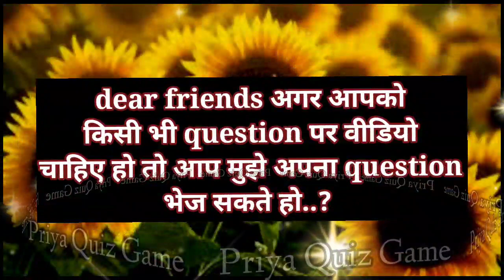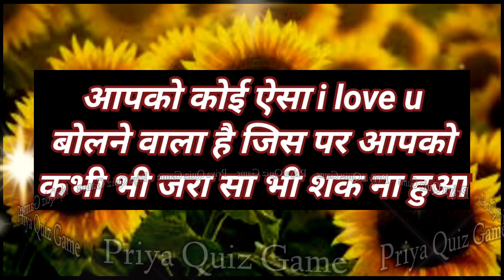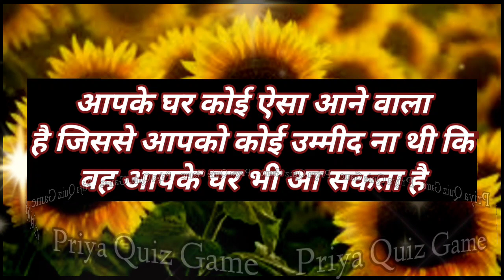kuchh hi dino me aapko kaun sa jhatka lagne wala hai | love game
choose one number| love quiz game| fun quiz| game today| love quiz question and answer| love romance|love story|

love quiz question answer
couple game
love quiz question
love quiz for singles
love quizzes
love short